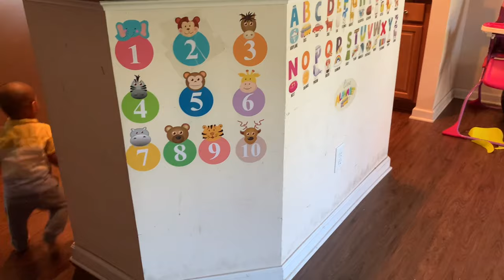Twin Babies Fighting#Funny Videos#Twins Fighting Baby Videos